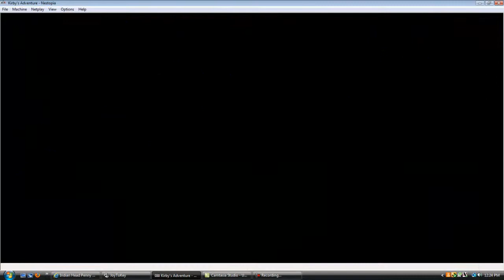Let's Play Kirby's Adventure part 8:The Nightmare comes true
Freddy Kruger style, we fight the nightmares for the fate of dreamland!
PS-this is the final episode;bonus features included.